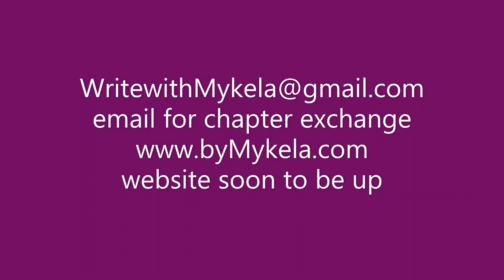S1 Ep 1 Introduction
This is an Introduction to me and my channel Write with Mykela. My website is up so visit it to read some character bios from my stories.